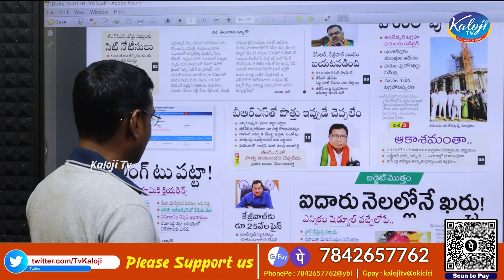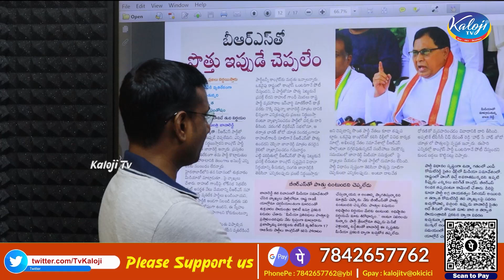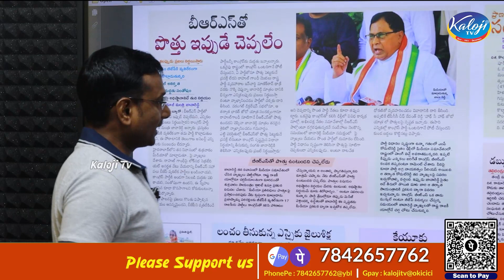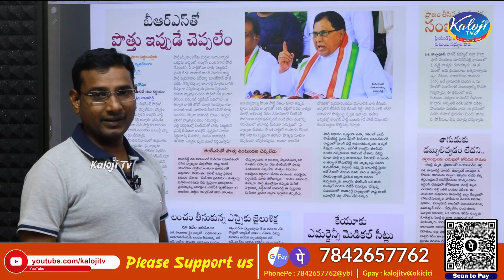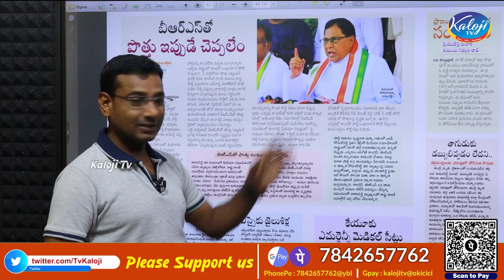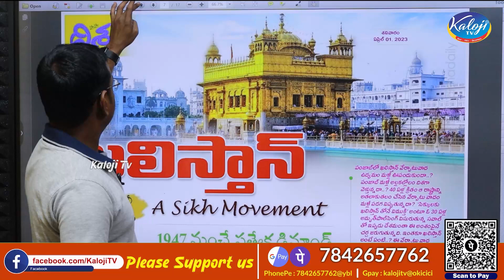కాంగ్రెస్ కు పాడెకట్టిన పెద్దలు జానారెడ్డి, సీనియర్లకు చిప్పు దొబ్బింది! | Congress | Kaloji TV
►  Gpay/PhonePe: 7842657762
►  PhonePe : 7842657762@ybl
►  Gpay : kalojitv@okicici